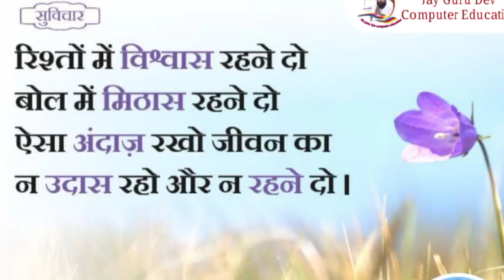#1 सच्ची अच्छी बातें / जीवन के कुछ अनमोल बातें / ज्ञान की बातें 😊 by Arun sir 💯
अपने जीवन में उतारने लायक कुछ सच्ची और अच्छी बातें